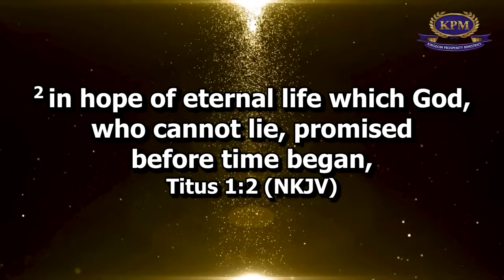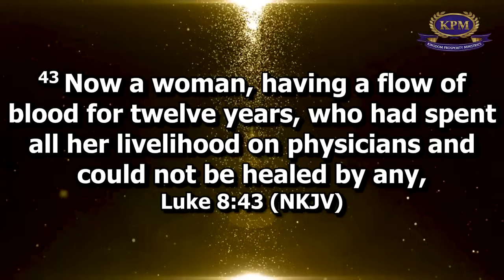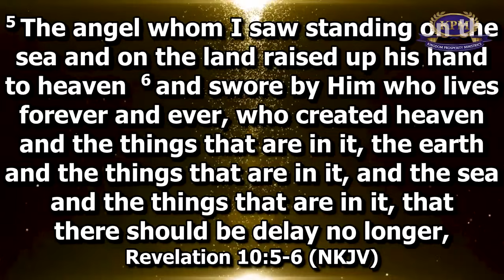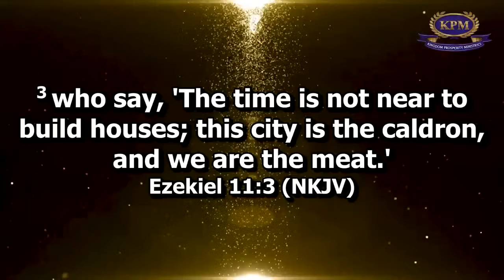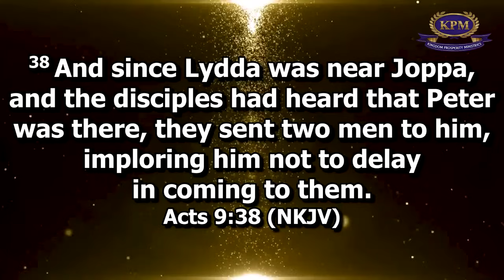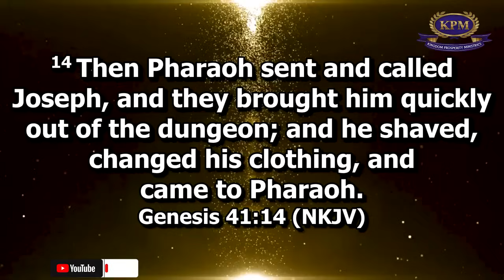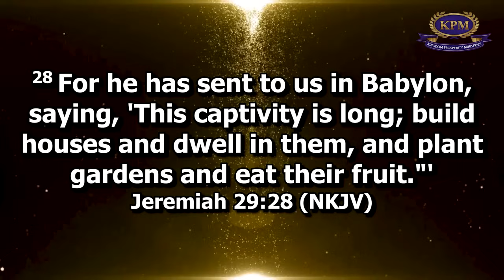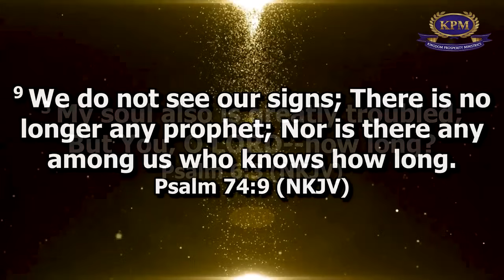DELIVERANCE FROM THE SPIRIT OF DELAY - APOSTLE RODNEY CHIPOYERA